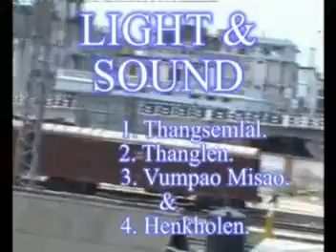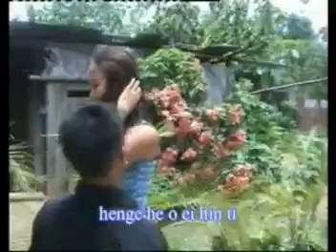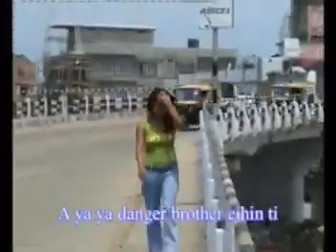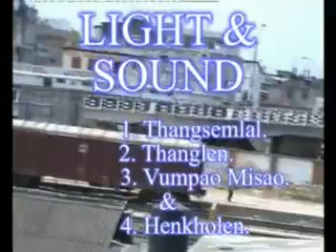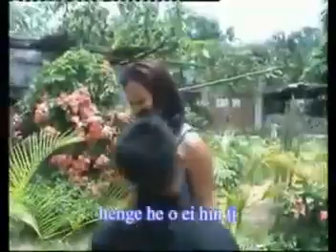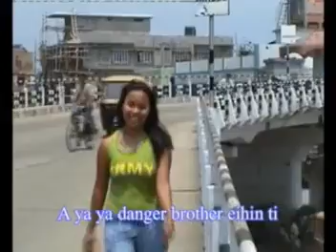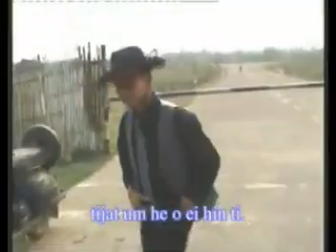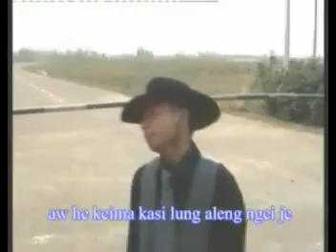Pointed Shoes Lanu | Cast : Paotinsei Khongsai & Irine Gangte | Singer : Thangboi Khongsai |2006